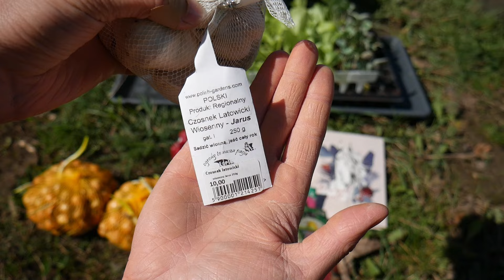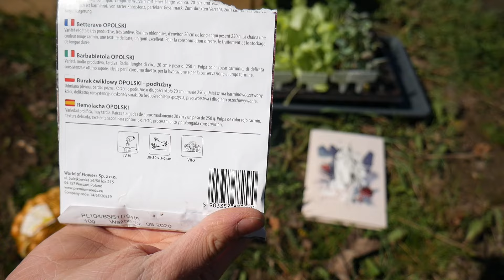Co siać w kwietniu? Siew i sadzenie warzyw w ogródku warzywnym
Cześć! Dziś pokażę Wam, co można siać i sadzić w kwietniu w ogródku warzywnym. 🌱
W kwietniu można już zacząć szaleć z wieloma warzywami i owocami – dlatego w tym filmie wysiewam i sadzę warzywa w skrzyniach ogrodowych. Dowiecie się, jakie warzywa można siać bezpośrednio do gruntu oraz co można sadzić na zewnątrz, by uzyskać zdrowe i smaczne plony. 😊

Co posiałam i posadziłam w kwietniu:

2 odmiany sałaty

3 odmiany rzodkiewki

Czerwoną i żółtą cebulę

Czosnek Latowicki jary

2 odmiany marchewki

Pietruszkę cukrową

2 odmiany buraków

Kapustę

Kalafiora

Seler korzeniowy (choć z nim lepiej poczekać do maja)

Truskawki odmiany Korona

To jeszcze nie wszystko – mam również spory kawałek ziemi oraz tunel foliowy, które przygotowuję na majowe siewy i sadzenie. W II połowie kwietnia będę jeszcze siać do gruntu słonecznik i groszek cukrowy, a także robić rozsady warzyw, które trafią do gruntu w drugiej połowie maja, gdy minie ryzyko przymrozków.

Jeśli lubicie tematy związane z ogrodnictwem, śledźcie mój kanał – będę regularnie wrzucać aktualizacje z ogródka warzywnego! 😊